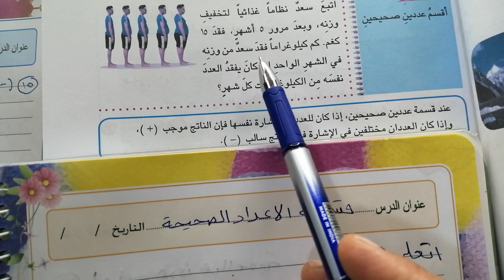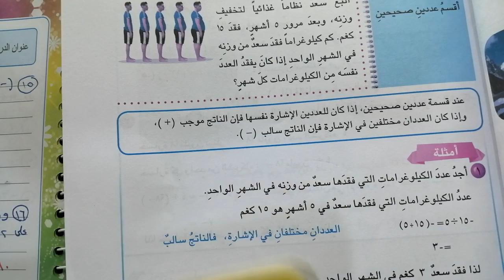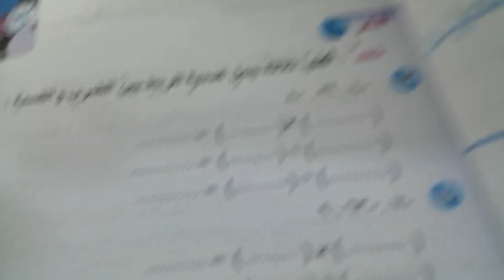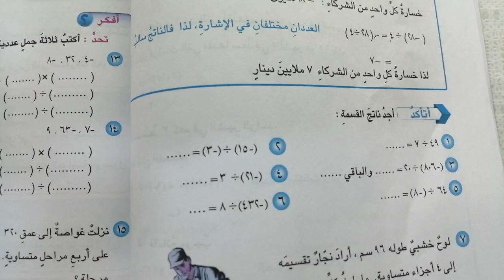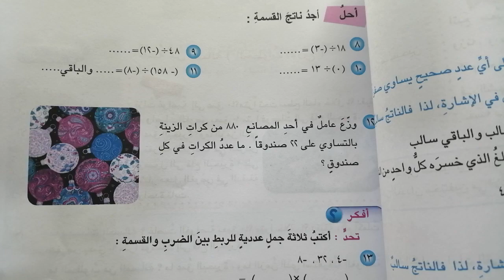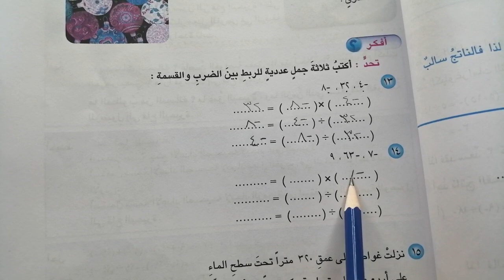قسمة الاعداد الصحيحة ٣ اتاكد الجواب سالب ٤٠ - رياضيات سادس ابتدائي المنهج الجديد ٢٠٢٤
رياضيات سادس ابتدائي المنهج الجديد ص٢٣وص٢٤ وص٢٥